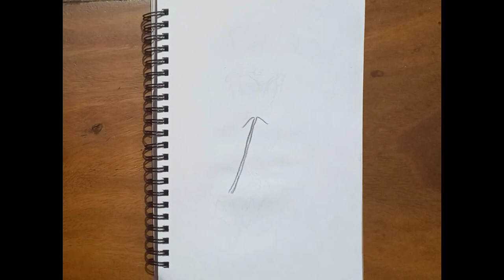How to draw a rose | pencil sketching tutorial